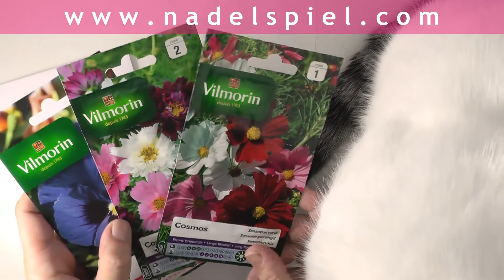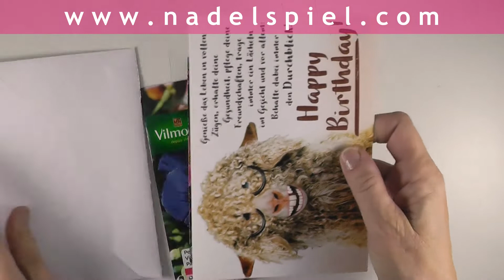nadelspiel Adventskalender mit eliZZZa * 18. Dezember * Nadi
* Die liebe Nadi mit ihren Goldjungs schickt ihre Geburtstagsgrüße aus Luxemburg - und eines Tages werde ich es auch dorthin schaffen. Danke, liebe Nadi, danke auch an Deine Goldjungs!